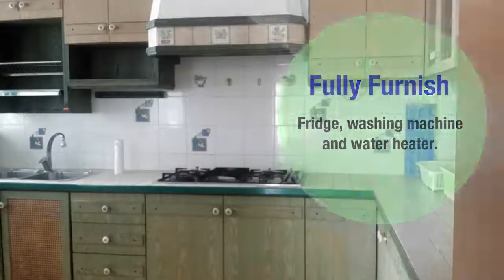3+1 Blk161B Punggol Central For Rent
Move-in condition
Just bring in your luggage
English colonial renovation
Serene environment
Privacy with good natural light
No noon sun
2 mins walk to Riviera LRT station
Close to amenities like Sheng Siong Hypermarket
4 x Airconds
Non-Malaysian Quota Filled
Call Desmond today for viewing appointment at 94877117 |